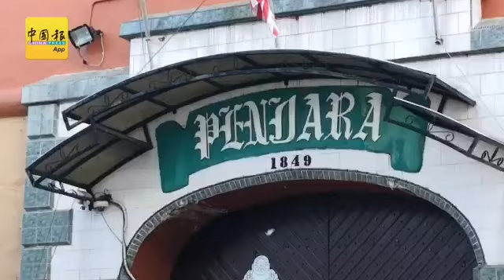传85岁囚犯死后被确诊 接触的囚犯 狱卒 全隔离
（槟城6日讯）网传槟城一名85岁囚犯死亡后被确诊患新冠肺炎，与该名囚犯有密切接触的其他囚犯及狱卒，都需要隔离，目前监狱已被撤底消毒。

摄影：纪允贤